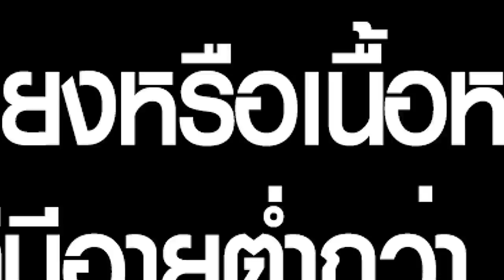สล็อตเว็บตรง สล็อตออนไลน์ เว็บตรงใหม่ไม่ผ่านเอเย่นต์ : Hawaiian Tiki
สล็อตเว็บตรง สล็ออนนไลน์ เว็บตรงใหม่ ไม่ผ่านเอเย่นต์ ฝากถอน วอเลท ระบบออโต้ไม่มีขั้นต่ำ 💎
เว็บตรงใหม่ ระบบออโต้ เกมสล็อตออนไลน์ เกมแตกง่าย 💎
เกมแตกง่าย เว็บตรง สล็อตออนไลน์  สล็อตแตก เว็บตรง 2022 ล่าสุด